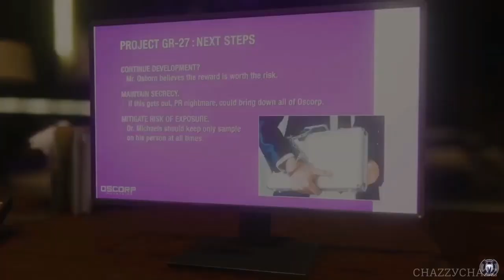Relax la bro | Spiderman Game Of The Year Edition | (MALAYSIA) Part 12 No Commentary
Gameplay Marvel's Spiderman Game Of The Year Edition Part - Chazzy Chazz (Malaysia)

Mission list :
00:11 Back To School
10:07 Spider-Hack
17:12 Uninvited

p/s : Game Of The Year Edition includes all three DLC packs :
1. The Heist
2. Turf Wars
3. Silver Linings

██▌─███████▌ ███─██████████▌ ▐─███████████████▌ ▐██████████████████▌─── ▐███████████████████▌── ▐████████████████████── █████████░░░█████████── ██████░░░▓░░░░▓░░░░███── ▐█████░░░▓░░░░░░░░░░░██── ▐███░░░█████░░░░███░█▌── █████░█░░░░░░█▓░░░░█▌─── █████░░░░░░░░░░░░░░░▌─── █░███░░░░█░░░░░▐▀▌░░▌─── ▄▄▄──█░░█░░░░░█░░░░░▐▄▌░▓▌─── ▐█░░░█─█░█░░░░░░░░░█░░░░░░░▌─── ▐█░░░░█─▐▄▌▓░░░░░░░░░░░░▓░░░▌─── ▐█░░░░█───▐▓░░░▐▄▄▄▄▄▄▄▄░░░█ ▐█░░░█▌───▐▓░░░▐ ▌░░░█▌ ──▄▄▄▄███░░██ ▐▓░░░▀▀▀▀▀░░░█▌ ─▐██░░████░░█▄▄───██▓░░░░░░░░█▌ ▐██▓▓▓▓▓▓░░░░▓█▌─█████░░░░░▓██ -▐█▓░░░░░░▓░░░░▓▓▌─███████████ ▐█▓▓▓▓▓▓▓▓▓░░░█▓█▄▄█████▓▓██ ▐█▓░░░░░▓▓░░░░░░░▓▓▓████▓░███ ▐█▓▓▓▓▓▓▓▓▓░█░░▓█▓▄██████░░███▄ ─▐█░░░░░▓▓░██▀▀▀▀▐██████░▄░███▓▌ ──▀▀▀▀▀▀▀▀▀▀ █████░░▄░░███▓▌ ▐█████░░▄░░██▓░▓▌─── ▐█████░░▄░░███░▓▌─── ▐██████░░▄░░███░░▓▌── ─░░ ▐███████░░▄░░███▓░▓▌── ░░░░ ▐███████░░░▄░░░███░▓▌─ ░──░ ▐████████████▌░░▓▌─ ░──░ █████████████▌▓░░▓▌ ░──░ ▐██████████████░▓░▓▌ ░──░ ███████████████▓░▓▌─ ░──░ ▓████████████▌░▓▌── ░──░ █▓█▌──█▓█▌ ░──░ █▓█▌──█▓█▌ ░──░ █▓█▌──█▓█▌ ░──░ █──██▓█▌─█▓▓█████▓▌── ░──░ █████████▓█▌─██▓▓███████▌─ ░──░ █████████▓▓▓█▌─████████───█ ░░░░ ██───██████▓██▌──███████████ ─░░ ██████████████▌───██──█████── ████████──██ Thumbs Up!!!

████──▄ ▀█ █ █ Look
███──█ ▀▀█───▀█ █ █ son!